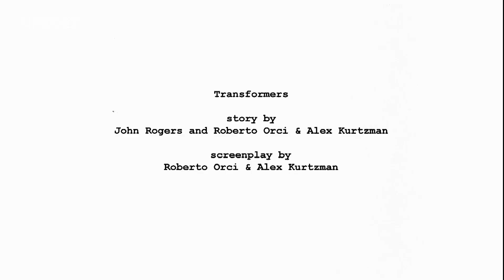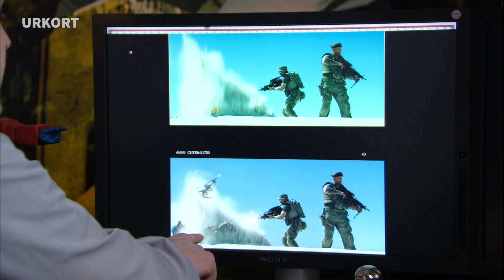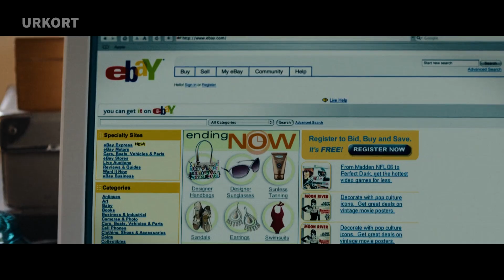Megan Fox Consiguió el Papel LIMPIANDO COCHES de Forma Sexy | TRANSFORMERS - CURIOSIDADES #53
- Sinopsis: Dos razas de robots extraterrestres transformables (los villanos "decepticons" y los amistosos "autobots") llegan a la Tierra en busca de una misteriosa fuente de poder. En la guerra que estalla entre las dos razas, los hombres toman partido por los "autobots". Sam Witwicky (Shia LaBeouf), un avispado adolescente, que sólo desea conquistar a la bella Mikaela (Megan Fox), se convierte en la clave de una guerra que puede destruir a la humanidad.

Reparto: Shia LaBeouf, Megan Fox, Josh Duhamel, Tyrese Gibson, Jon Voight